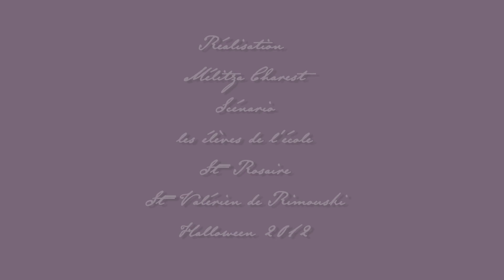Le coeur de la princesse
projet de court métrage avec l'École St-Rosaire de
St-Valérien-de-Rimouski
Halloween 2012